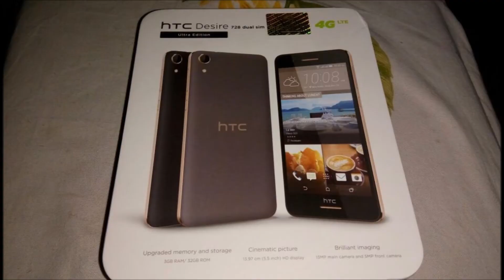Giveaway | First Giveaway | All The Best | Like And Share